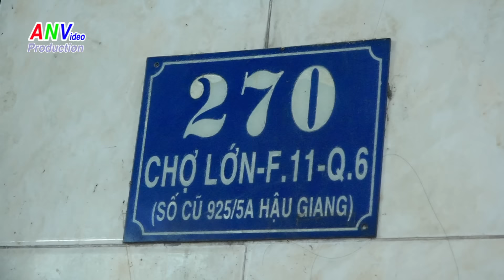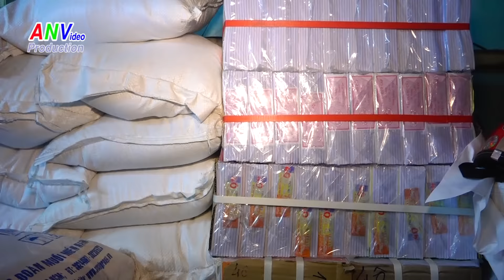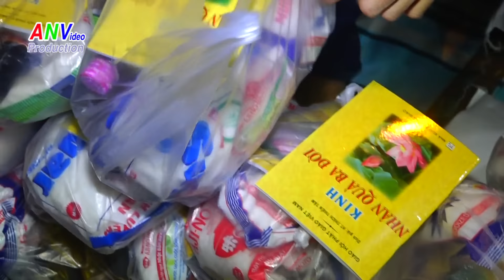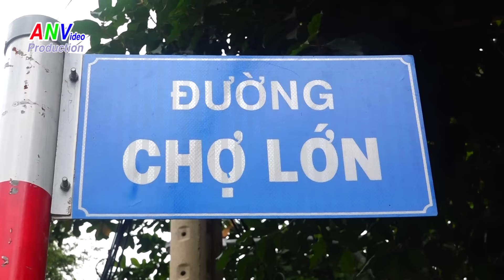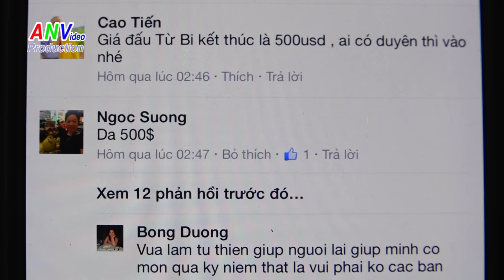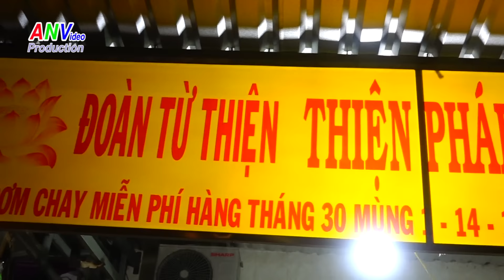Đoàn từ thiện Thiện Pháp - Thiện Phúc phát quà Tết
Ngày 24/01/2016 đoàn từ thiện Thiện Pháp Thiện Phúc đã mang hơi ấm mùa xuân đến với bà con nghèo neo đơn khi trao 340 phần quà Tết tổng trị gía hơn 100 triệu đồng và 100 phần quà cho các em học sinh nghèo hiếu học tại số 270 đường Chợ Lớn Phường 11 Quận 6 Tp.HCM .